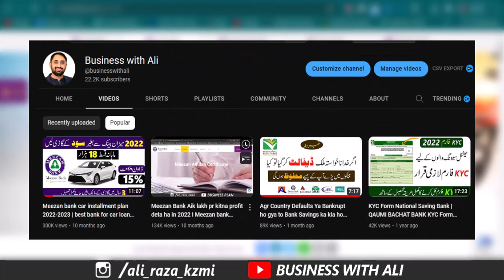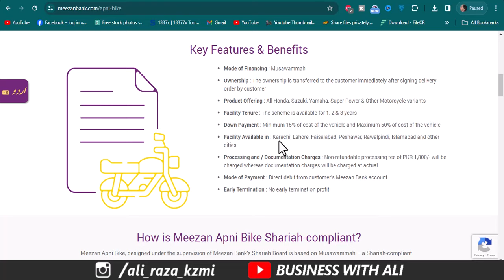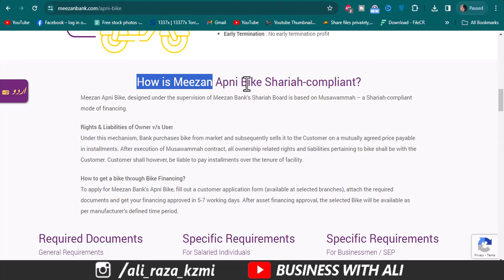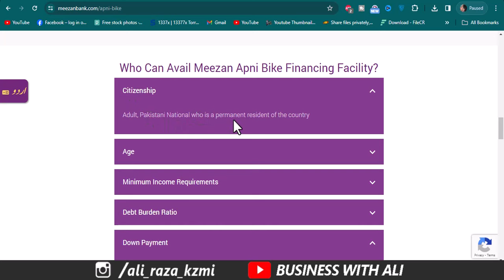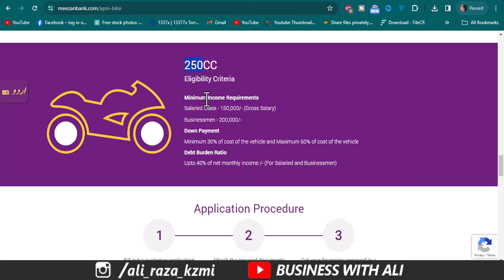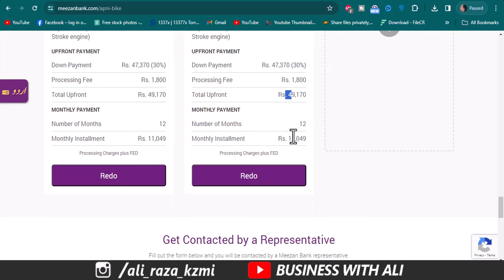Meezan Apni Bike Scheme 2024 | Meezan Apni Bike Financing New Sachme | Easy Instalments Bike Loan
City 41
Elction Box
Business Chowk
Helan MTM Box
Q tech
Grow With Haider
Bank News